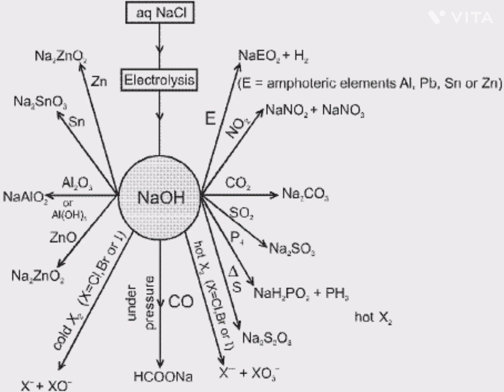Reactions of Sodium Hydroxide(NaOH)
sodium hydroxide reactions